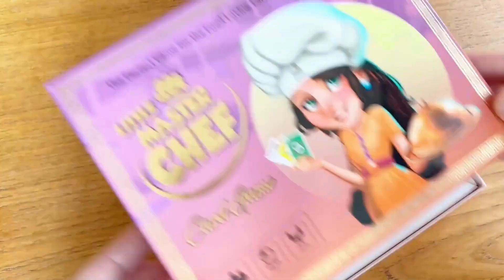Little Master Chef.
Nikola is a toy brand building innovate games and toys for all kids aged 0-12 years. Nikola boasts a portfolio of board games, card games, puzzles, learning toys and activity kits which are 100% family friendly. We empower kids to learn key life skills through play while having fun.

Little Master Chef - The Perfect Game for the Food-Loving Family. An addictive, fast-paced card game, where luck can change with the flip of a card! Imagine cooking up amazing dishes with no messy kitchen to clean up afterwards.

In this video, we showcase gameplay of the Little Master Chef card game. Join us as we dive into the culinary world, where young aspiring chefs compete to create the most delicious dishes and become the ultimate Little Master Chef!